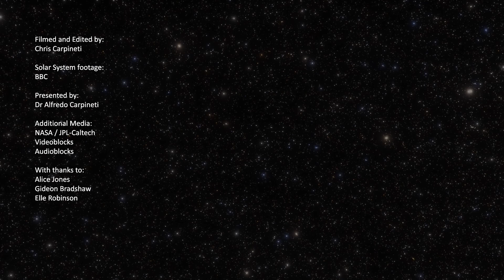Extreme Environments in Solar System: Interview with BBC Studios Series Producers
It’s well established that Earth shares our Solar System with many other worlds, but what do we know about what it’s like on these faraway celestial bodies? From Io’s incredible volcanism to the inhospitable environment on Venus, things can get pretty extreme when you leave Earth.

Now, a new series called Solar System is bringing the planets and their moons, as well as dwarf planets, to us, to get a glimpse of what it might be like to walk on their surface or fly through their atmospheres. We spoke to series producers Alice Jones and Gideon Bradshaw to find out more about the science that inspired the series, and the extreme environments to be found in our Solar System.

Catch the series every Wednesday 2nd through October 30th at 9pm ET/8C on PBS/NOVA. UK viewers can tune in on BBC Two starting October 7th. Available on other broadcasters worldwide this October. for more info on where to watch.